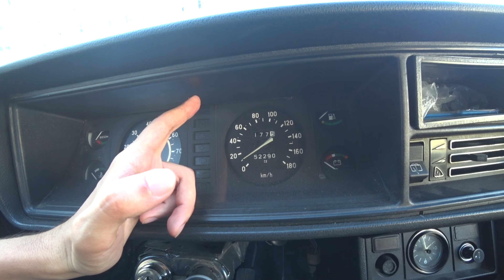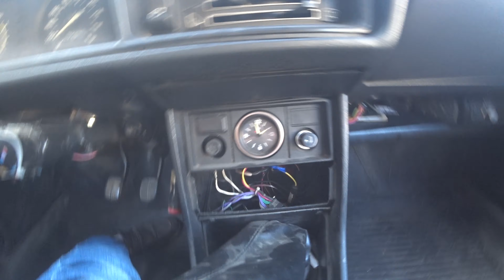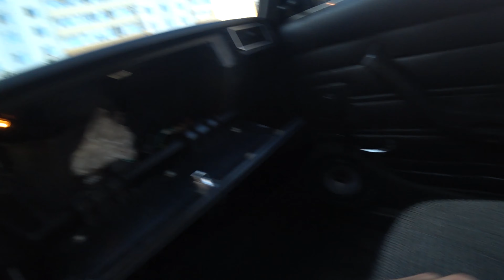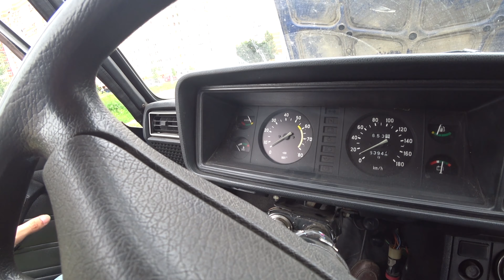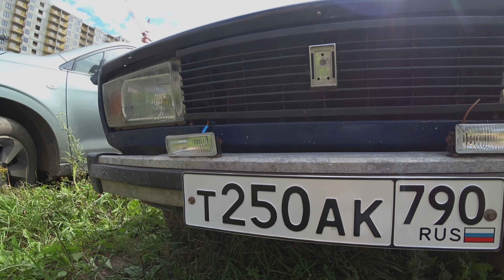Ваз 2104 за 38 тыс.руб. 1999 года